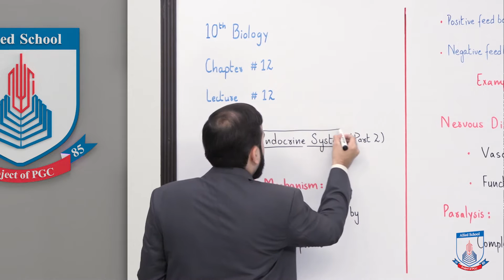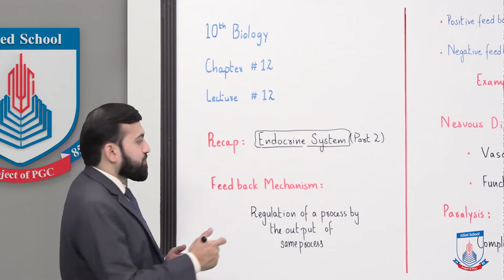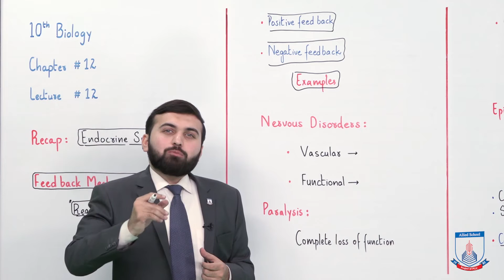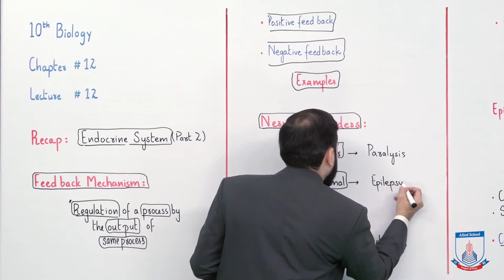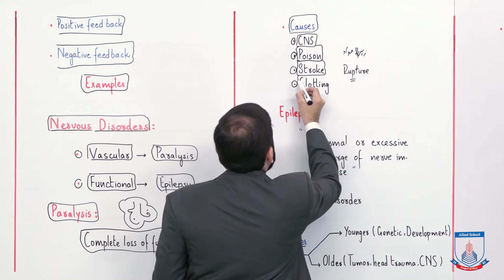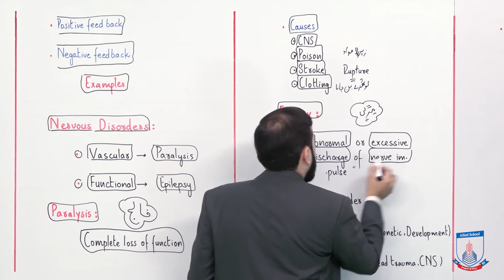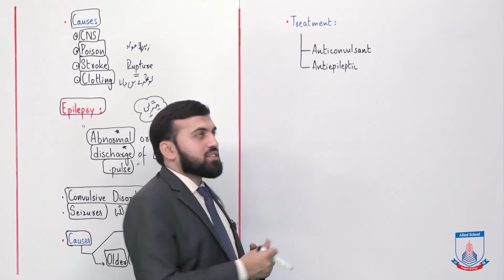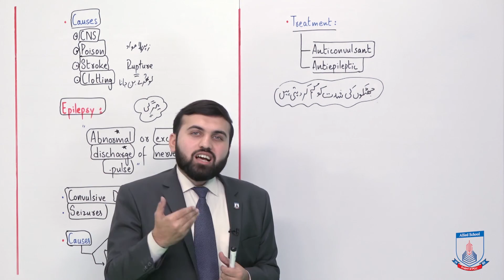Class 10 - Biology - Chapter 12 - Lecture 12 Feed BACK & Nervous Disorders - Allied Schools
Feed BACK & Nervous Disorders.
Feed BACK &
Nervous Disorders"